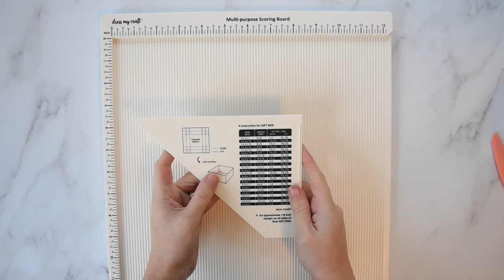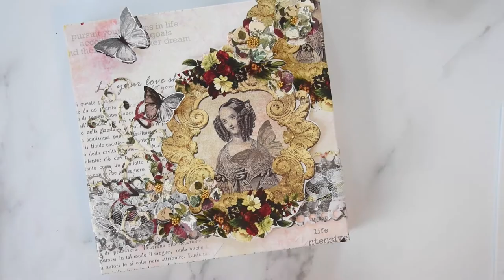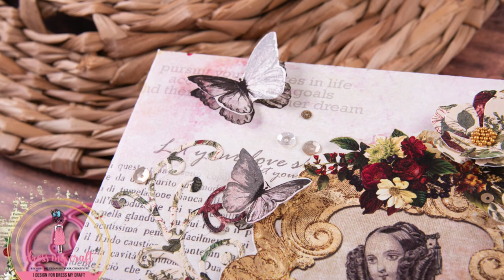Gift Boxes using the Dress My Craft paper collection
Brand Ambassador Amanda Fitterer has made 4 gorgeous gift boxes using Dress My Craft products!  Watch as she shows how to create these boxes using the 12" x 12" Scoring Board.